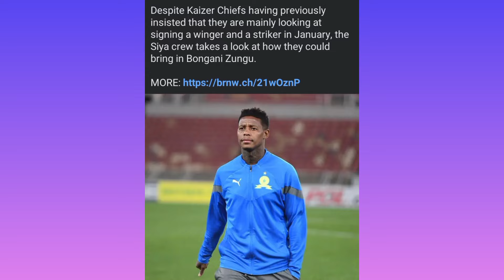Psl transfer news:Wowmultimillion tag Chiefs are monitoring the service of the former Sundowns star?